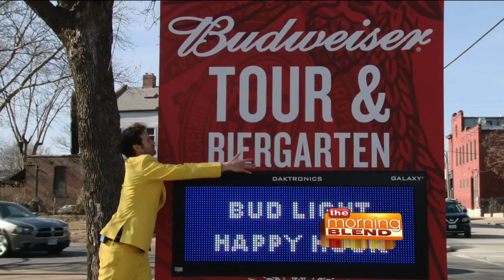A Wine Company's Surprise to a Brewing Giant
Fresh off their first ever Big Game ad, [yellow tail] wine wanted to make a grand gesture of friendship to a brewing giant. How was it received? Check it out!